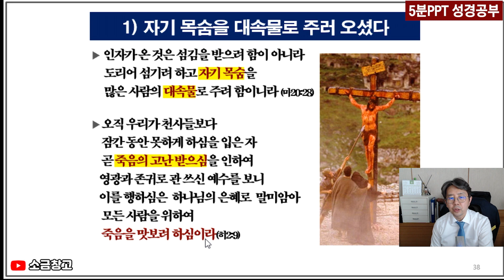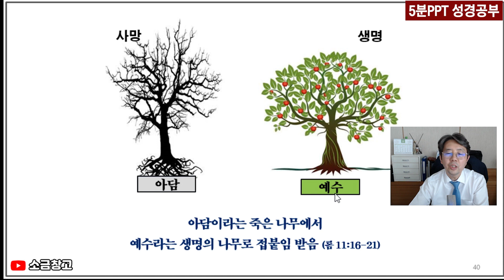5분 PPT성경공부13_인류를 구원하신 예수의 고난과 죽음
신앙 주제별 강의 내용을 5분 단위로 요약하여 소개합니다.